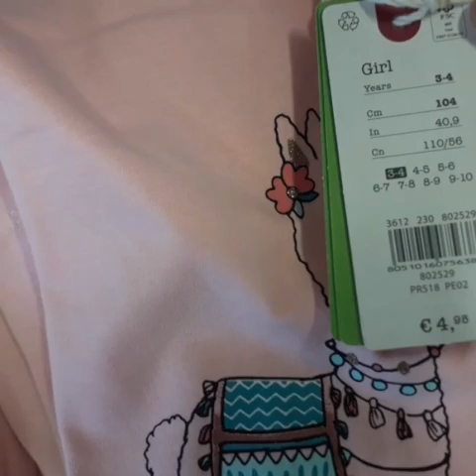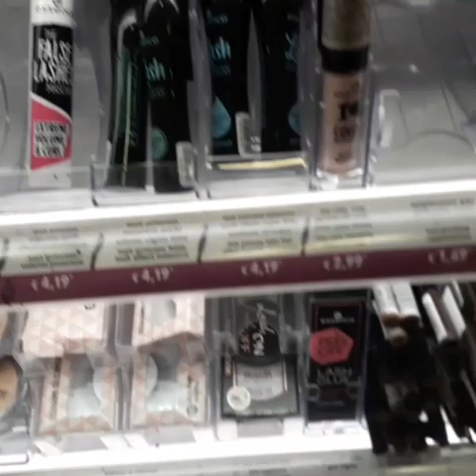يلا هو البنات نشريو كسوة العيد لولدتنا باثمنة مناسبة👕👖👗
3id mobarak said